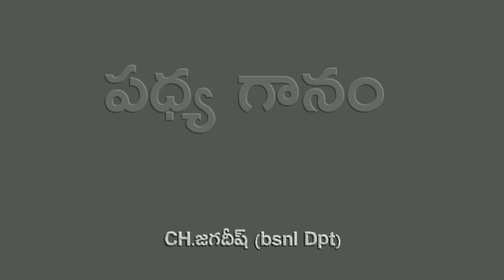తలపవైతివి పద్యం గయోపాఖ్యనం నాటకం నుండి//Ch.జగదీష్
కృష్ణ పాత్ర    : ch.జగదీష్ (BSNL)
అర్జున పాత్ర : M.వెంకటేశ్వర్లు (JE/BSNL)
హార్మోనియం : బొత్స సూర్యనారాయణ

     📳GODDALLA Channel ph no : 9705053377

🎼🎤మన సంస్కృతి మన కళలని కాపాడుకుందాం🎶
                               🇮🇳  జైహింద్ 🇮🇳